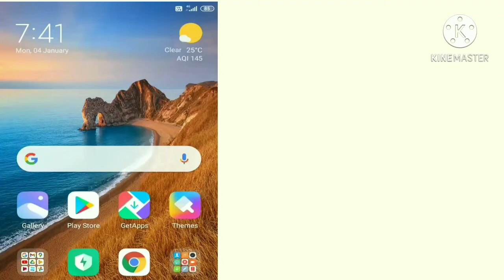how to play free fire without install, try now in free fire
In this video I will explain the the free fire play without install ,

ok thanks,